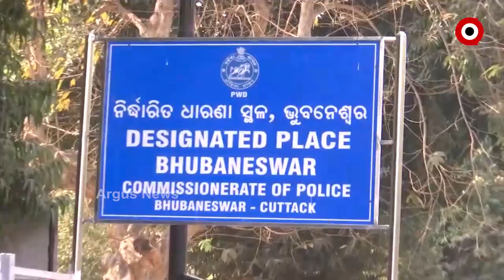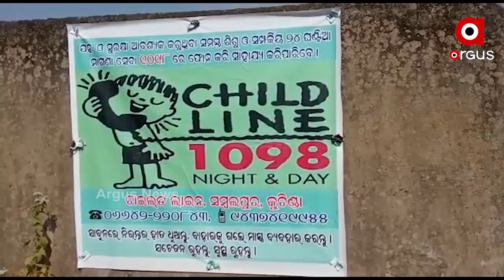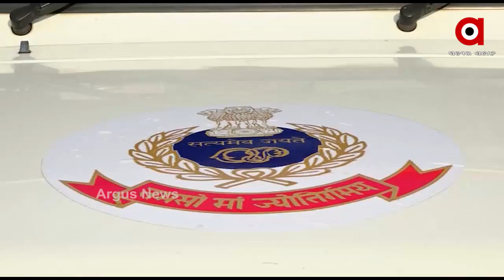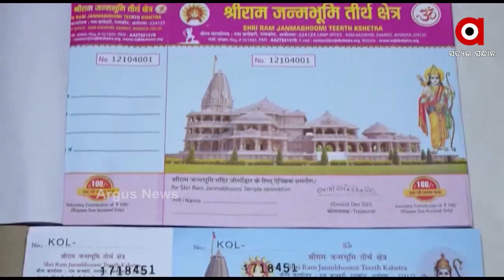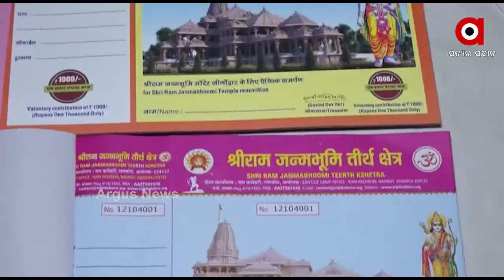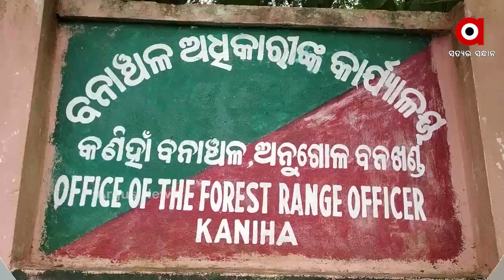Argus Update News 1pm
ସ୍ଵଚ୍ଛ ବିନ୍ଦୁ ସାଗର ପ୍ରକଳ୍ପର ଶୁଭାରମ୍ଭ.
ମାଟି ମା'ଠାରୁ ଦୂରରେ ଥିଲେ, ସେମାନଙ୍କ ଭିତରେ ରହିଛି ଶ୍ରଦ୍ଧା ଓ ସମ୍ମାନ.
ପିସି ମଷ୍ଟ ଷ୍ଟପ ନାରାକୁ ଫୁ.
ପୁଣି ଫେରିଲା କଣ୍ଟେନମେଣ୍ଟ ଜୋନ...
ମହାରାଷ୍ଟ୍ରର ଭାଣ୍ଡାରା ହସ୍ପିଟାଲରେ ଭୟାବହ ଅଗ୍ନିକାଣ୍ଡ...
ପୁଣି ମାତିଲେ ଗଞ୍ଜେଇ ମାଫିଆ.
ମାମୁଁ ଭଣଜାଙ୍କୁ ଲୋକାୟୁକ୍ତଙ୍କ ଛାଟ...